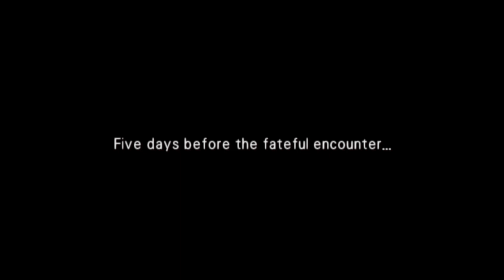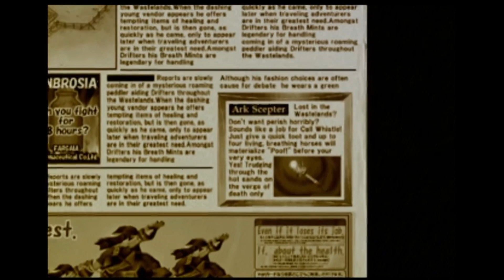Wild Arms 3 PS5 Blind Playthrough Part 4 Gallows Introduction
His storyline seems reminiscent of Tim's